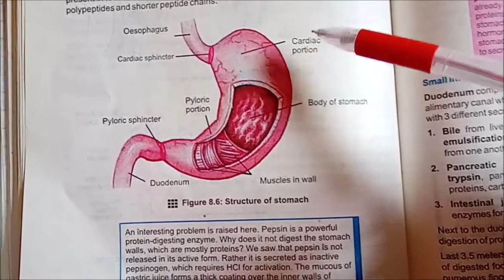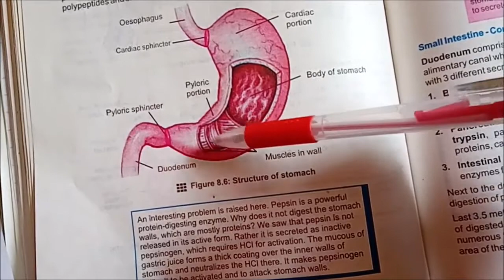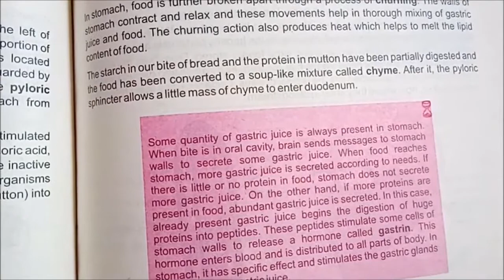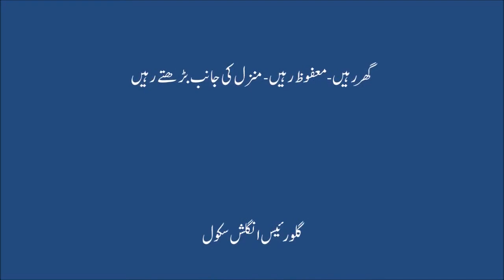CLASS 9TH"BIOLOGY" 7 AUG,2020